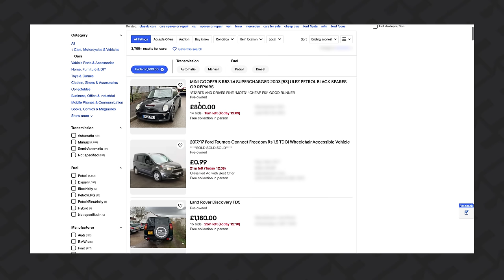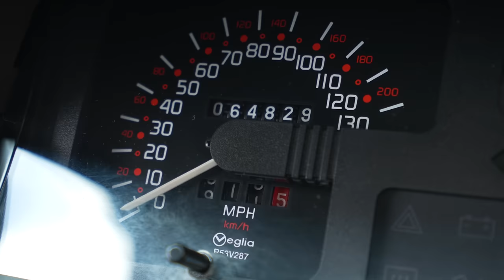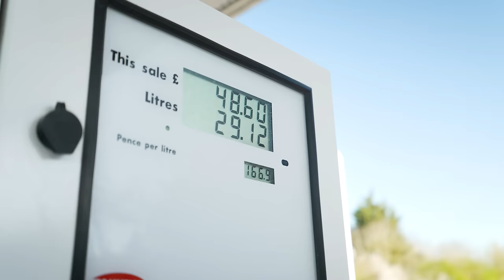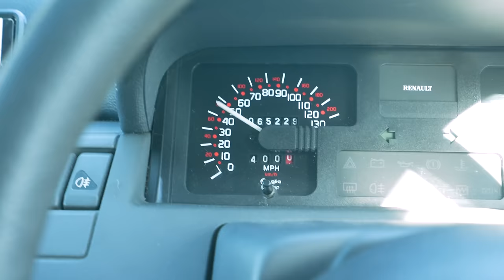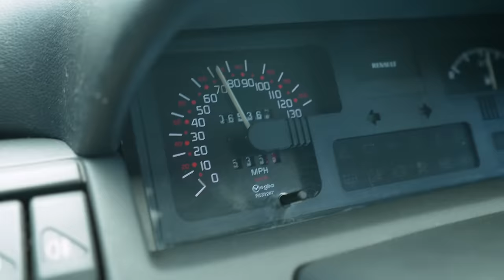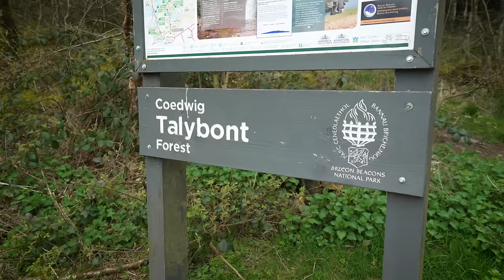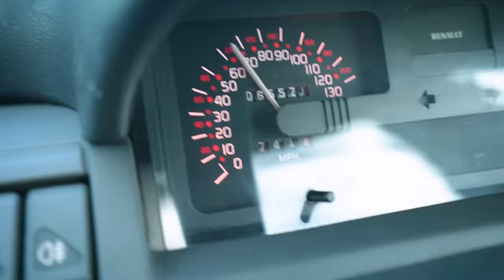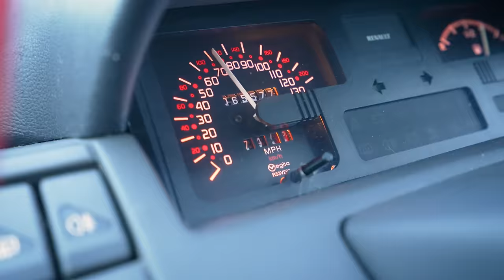We Drove 1 Mile per £1 We Spent (24 Hour Road Trip)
In this video, Jack and Ethan are take on an exciting automotive challenge where we have to purchase a cheap car and road trip it as far as it costs us in only 24 hours. If we end up in a £1000 BMW, we have to drive it 1000 miles in only 24 hours. We'll go all across the country to get the mileage done including places like the Brecon Beacons Nation Park, and even Wrexham football club. Can we complete the challenge in the time allotted?

Ugliest Car For £1500 Challenge

 • Ugliest Car For £...

64 Year Old V8 Land Rover: Off-Road Challenge

 • 64 Year Old V8 La...